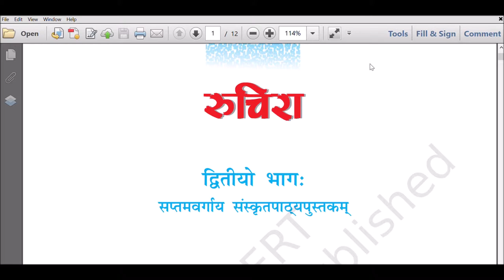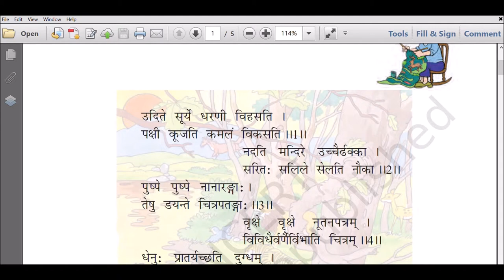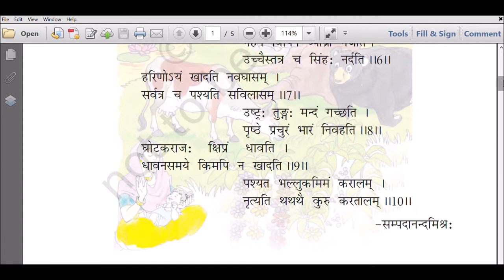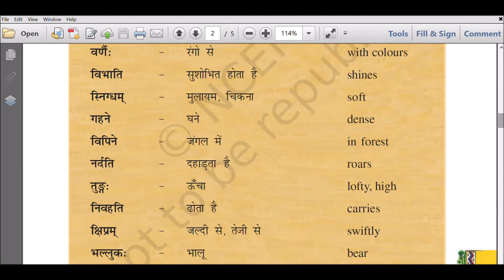NCERT- Class VII- Sanskrit - Ruchira - Chapter 15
Audio Book of Sanskrit
Name of the Book : Ruchira Part-2 (For Class 7)
It has been observed that many students find it difficult to pronounce Sanskrit Words/ texts of their Text Books. It is a small endeavour to help such students by providing them Audio Book for all the Chapters of their Text Book. This Audio Book is there for Class VII.